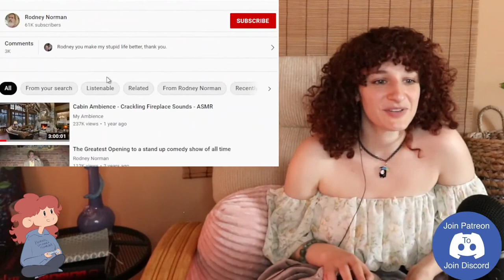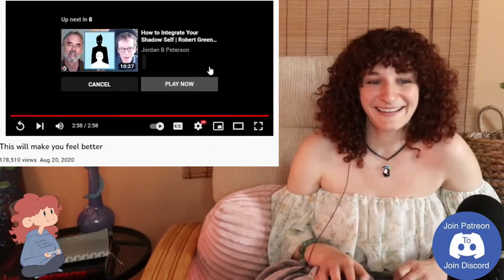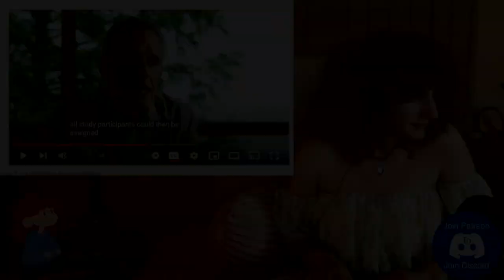Brittany Simon's Husband Vs Dr. Jordan Peterson